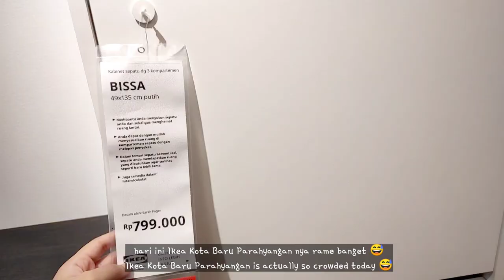daily vlog : visiting a unique mosque, unboxing h&m package, eating sundanese traditional snack,etc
halo, aku haza. ini video 'a few days in my life (ep 2)' aku ya. selamat menonton. kalo suka, boleh kali kasih like nya, atau komen di bawah buat apapun pertanyaan yang mau ditanyain 😉 jangan lupa subscribe jugaa 😉

P.S. untuk kualitas video yang lebih baik, silakan play video ini dengan 720 p atau 1080 p 😉

hello it's me haza. this is a few days in my life video (ep.

P.S. for better quality, please play this video in 720p or 1080p 😉